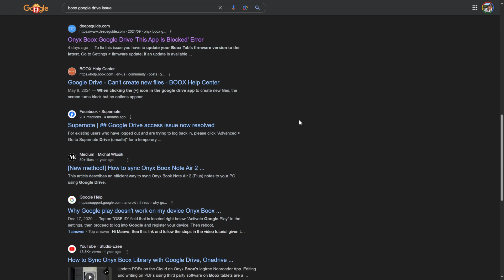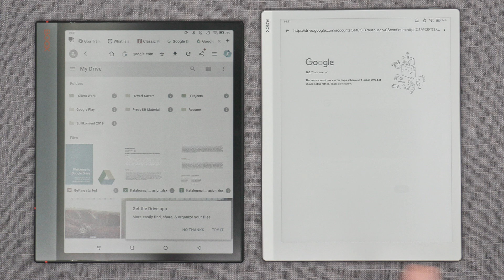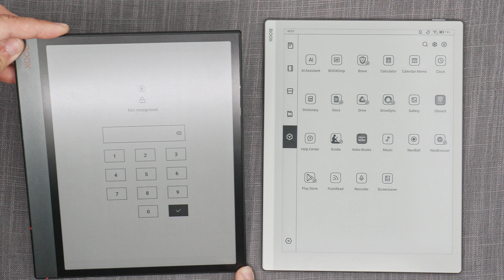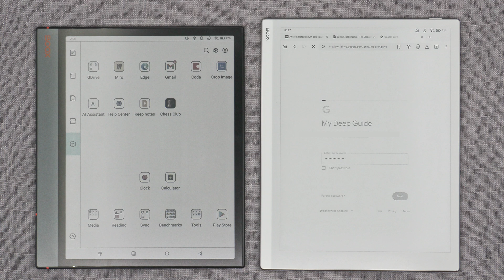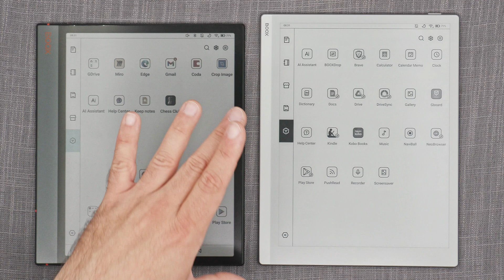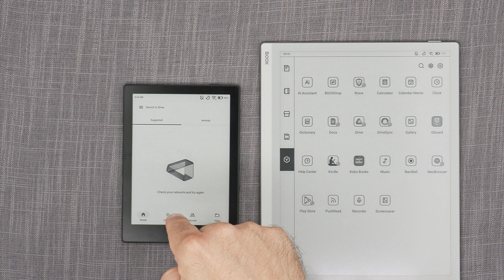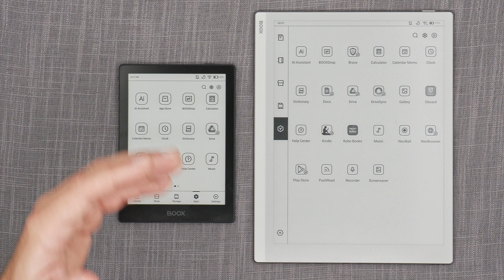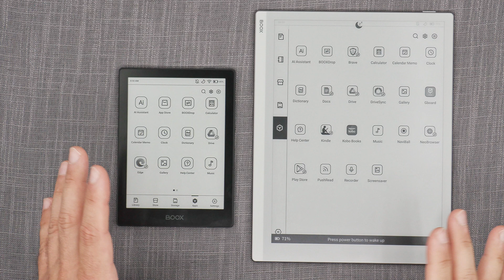How To Fix the Google Drive Workspace Security Issue / Problem on Any Boox E-Ink Device or Tablet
00:00 Intro
00:44 The Google Drive Issue, Online
02:15 Let's Identify the Problem
03:39 The Cause and Solution
06:20 Unexpected App Behaviour
08:05 Replicating the Test Results
12:30 Problem Summary
13:16 Conclusion

For the past couple of months, Boox users have started to experience an issue where Google Drive Enterprise Workspace would refuse access on a Boox device, stating various different reasons. I didn't have the time to look into it before now, but now I have, and I think that I've found the reason behind it and the way to fix it :)